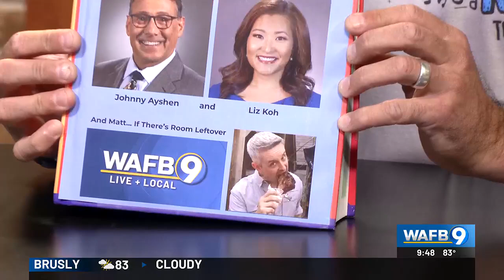Baton Rouge Music Studios teams up with 2 area businesses